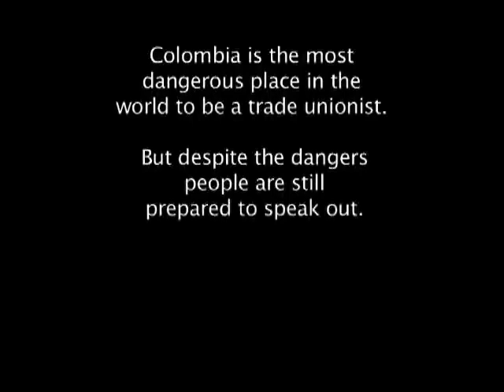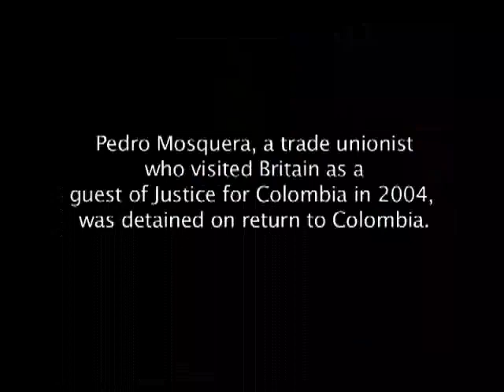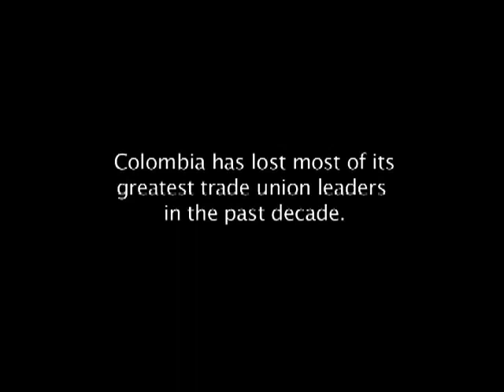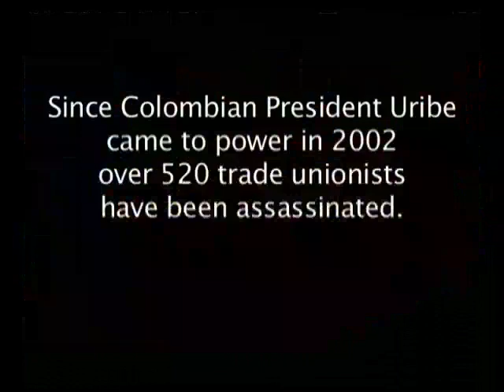Justice for Colombia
A short film about the human rights crisis in Colombia. The Colombian army work together with paramilitaries to kill thousands of trade unionists and human rights activists.